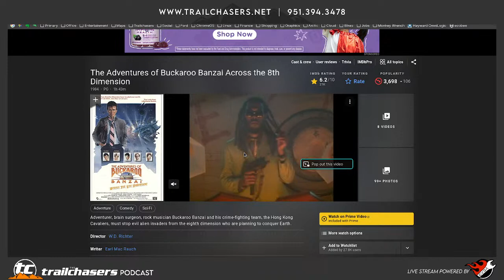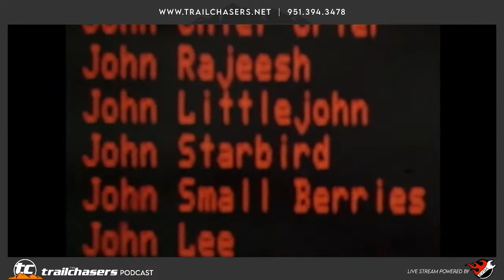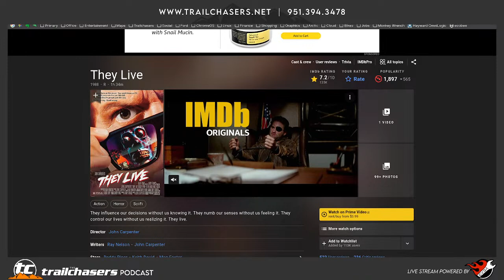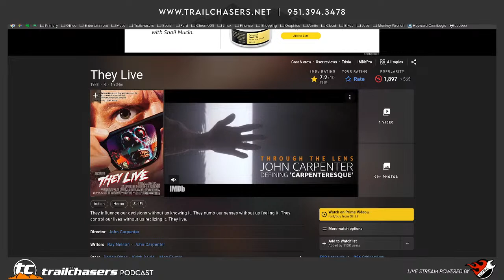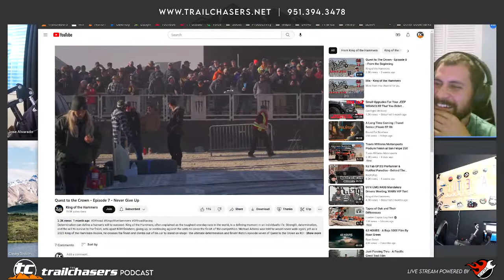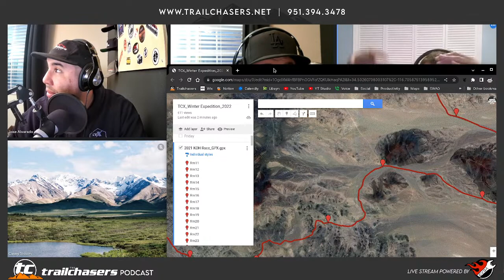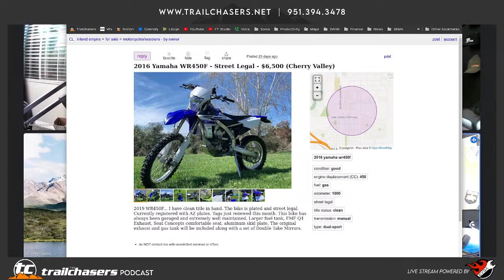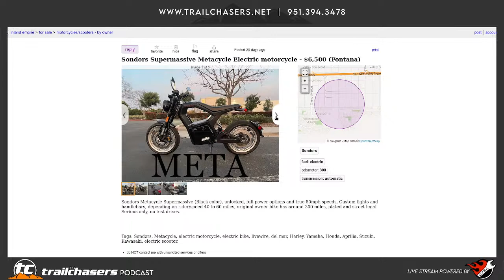Ep 266: Camacho Motorports Returns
Nestor from Camacho Motorsports comes back to talk about his experience at KOH2023